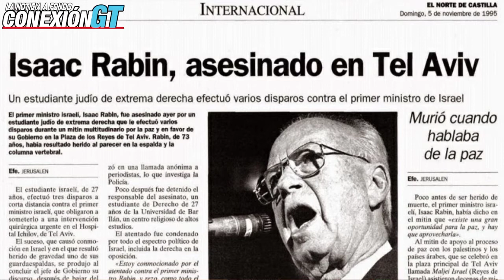Seguridad preventiva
La seguridad ejecutiva y doméstica debe fundamentarse en la prevención, señaló John Simmons en una entrevista realizada por Richard Shaw en el programa Conexión GT.